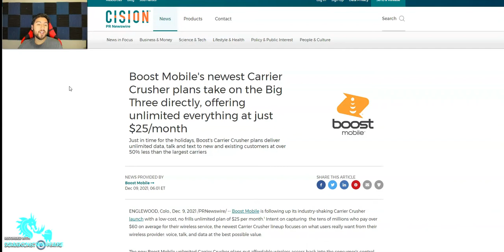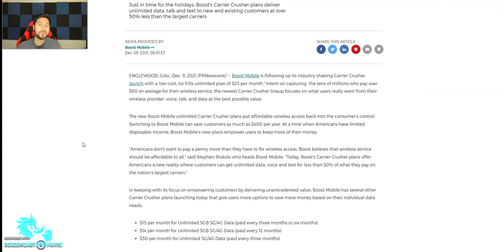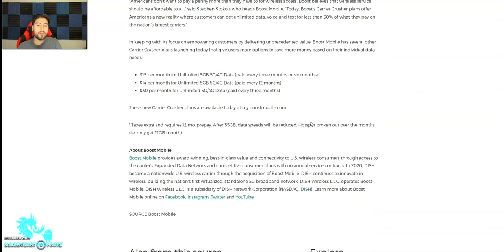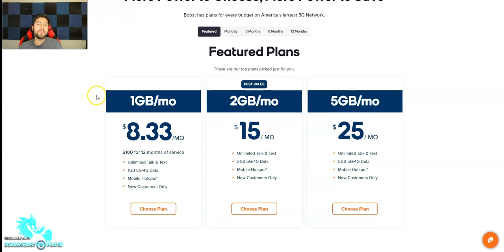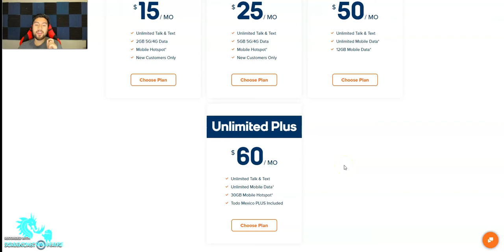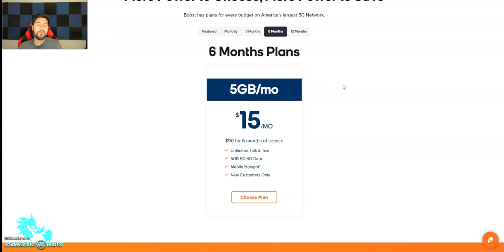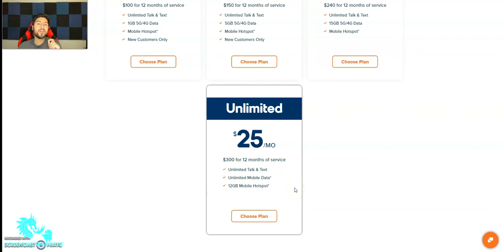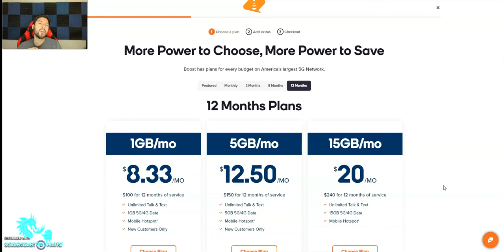Boost Mobile Unlimited Data Only $25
Boost Mobile now is offering Unlimited data for a reduced priced or discounted rate, for only $25 a month.

Install Honey Web browser extension to save money when you shop online for FREE

Camera I Use

Webcam i use

Mic i use

Shop Amazing Smartphone Deals: